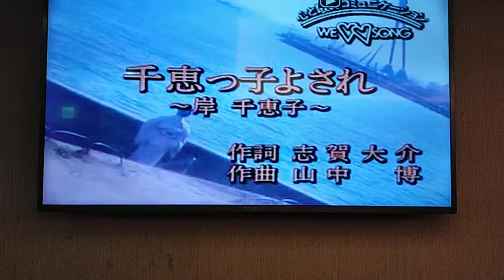周蔚琳翻唱 千惠っ子よされ 岸 千惠子 志明一族 演歌秀